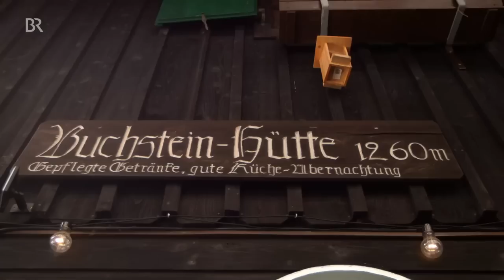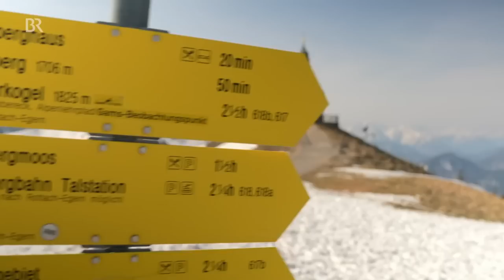Rodeln: Spaß im Schnee für Groß und Klein | freizeit | Doku | BR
Diese Reportage gibt Tipps rund ums Schlittenfahren.

Auf Kufen statt auf Brettern den Hang hinuntersausen, bei Tag und bei Nacht, gemütlich oder rasant - Schlittenfahren ist ein Vergnügen für die ganze Familie. Kommen Sie mit auf eine kleine Rodel-Safari…
Gemeinsam mit Marcus Grausam, Weltcupsieger und Deutscher Meister im Naturbahnrodeln und mittlerweile Rodelbauer, war der Schmidt Max unterwegs zwischen Tegernsee und Spitzingsee. Auf seiner Rodel-Safari erfährt der Max, was man für einen gelungenen Rodelausflug braucht, wie man besser bergauf und auch sicher wieder bergab kommt. Und natürlich drei wunderbare Rodelstrecken.